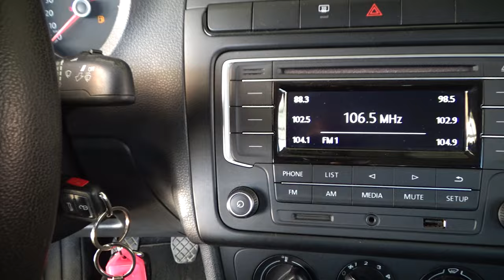Volkswagen / Vento / 2020 - 17270